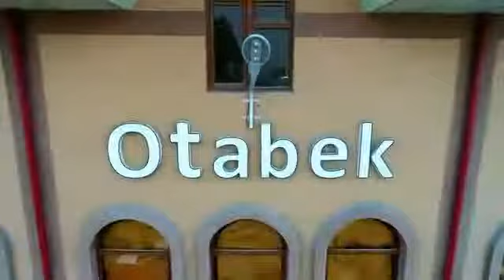QUVA TOY ROLIK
NIHOL MEDIA